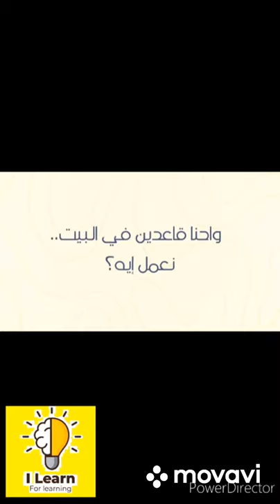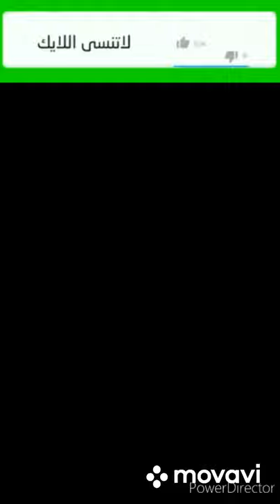اولادنا محتاجين مننا ايه في زمن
🔴رابط الفيديو على فيسبوك👇
🔴الكورونا جت عشان تقربنا من بعض ونقرب من ربنا
يا ريت نقلب المحنه منحه ونطلع منها كلنا في احسن حال مع نفسنا ومع بعض

‼️متنساش تتابعنا عشان يوصلك كل جديد وانت في مكانك‼️
💡Follow us ⛵️ تابعنا 💡
💡دور علينا في السوشيال ميديا ب  ... Search us in social media by 💡